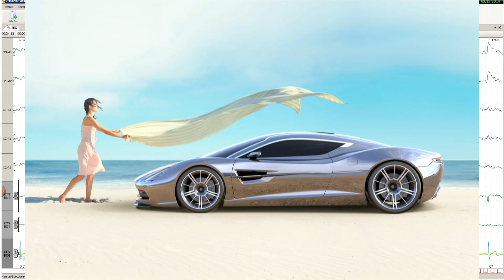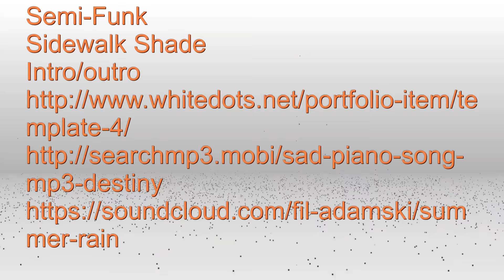068 Filtros no EEG